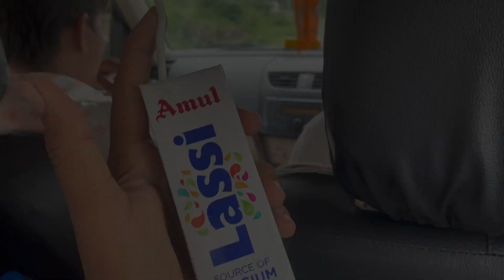Zarwani Water Falls Dhirkhadi Rajpipla !! Full enjoy 😉 vlog !!